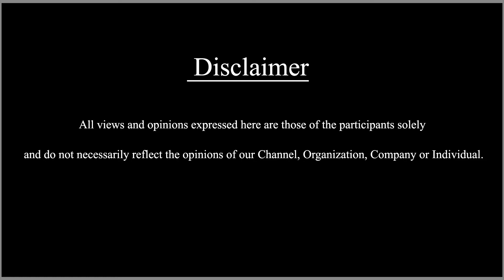04 February 2022 காலை செய்திகள் | Morning News | @SDCWorld ​